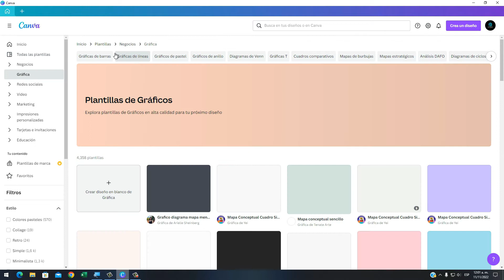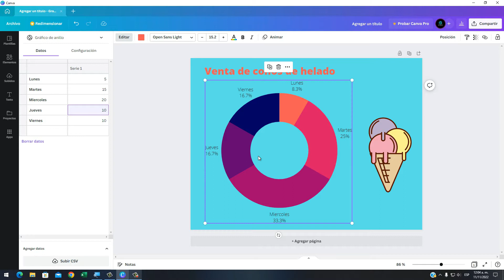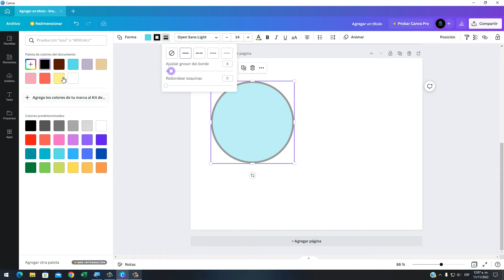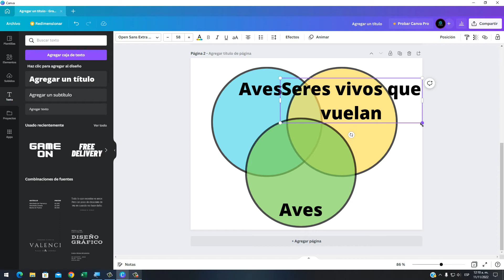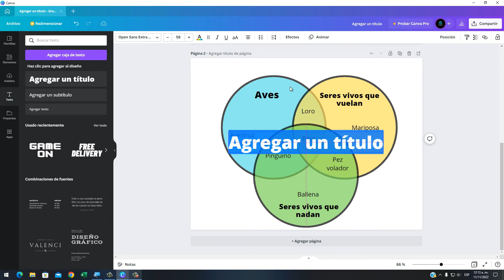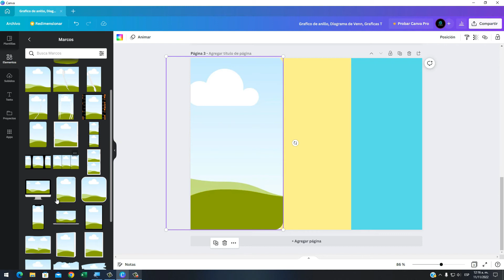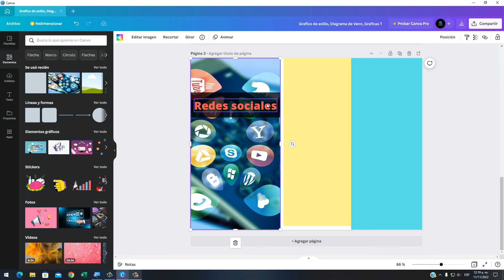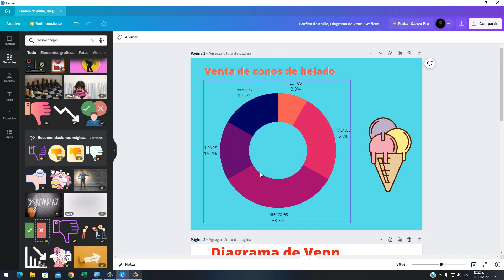Curso De Canva- Capítulo 18, Creaciòn de Gráficas de anillo, Diagramas de Venn, Gráficas T 🥇🥇